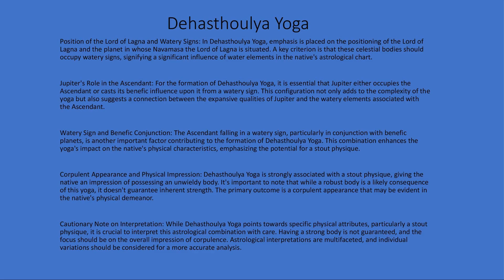Dehasthoulya Yoga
Your name
* SPASRO *